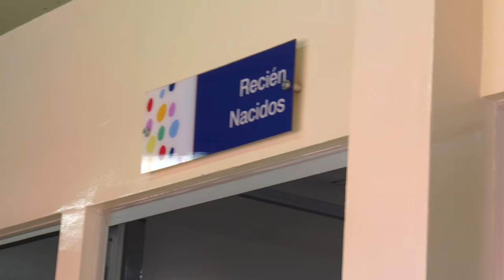Un niño recién nacido fue salvado en el Hospital de Tacuarembó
Fue luego de sufrir un grave trastorno cardíaco. El Dr. Oscar Galván destacó que al evitar un traslado a la capital del país aumentaron las chances de mantener al bebé con vida y evitar secuelas.